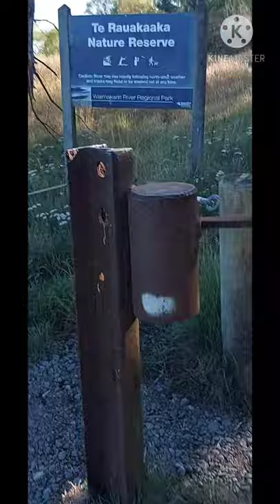Laki ng hering na nahuli natin...biyaya ng ilog...